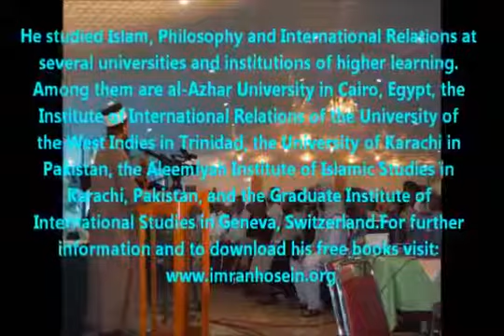The Last Revelation Sheikh Imran Nazar Hosein 23 2017 YouTube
The Last Revelation Lecture By World Renowned Islamic Scholar Sheikh Imran Nazar Hosein. Lecture Held on 9 Muharram 1434H / 23  2017 at urau Jumaat Nurul Hikmah of De Palma Hotel,.

AN ISLAMIC ESCHATOLOGICAL EXPLANATION OF THE MYSTERIOUS AND CALAMITOUS TRANSFORMATION OF THE MUSLIM WORLD OVER THE LAST ONE HUNDRED YEARS OF MODERN HISTORY By Sheikh Imran Nazar Hosein Held.

মানব সভ্যতায় ইসলাম ধর্মের অনস্বীকার্য ভূমিকা ১৮ মুহাররাম ১৪৩৩ হিজরি (১৪.